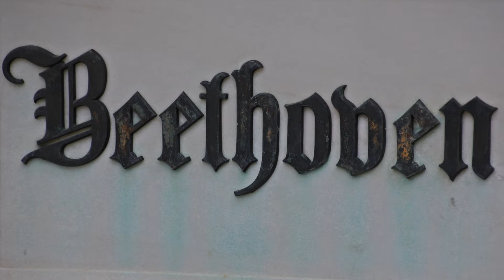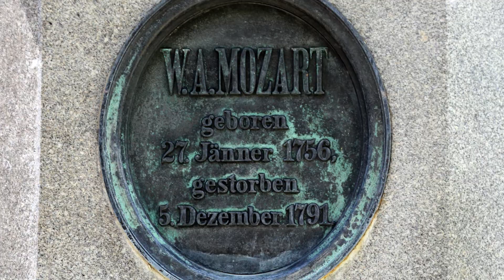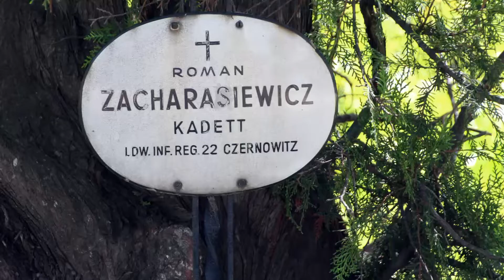Miasto umarłych wiedeńczyków